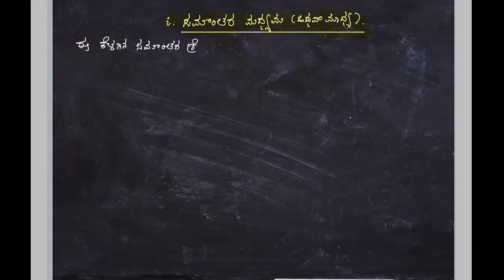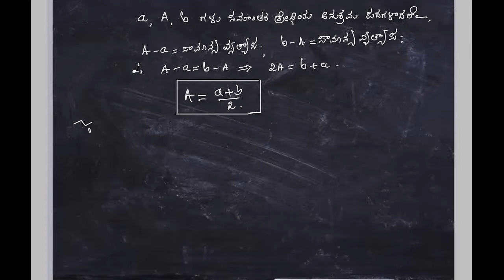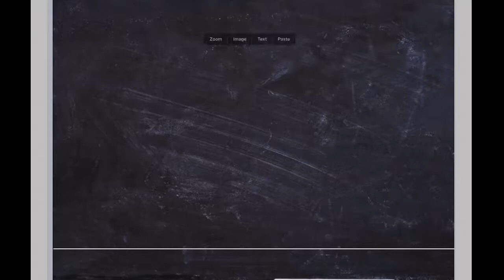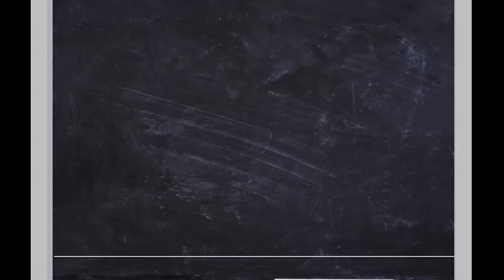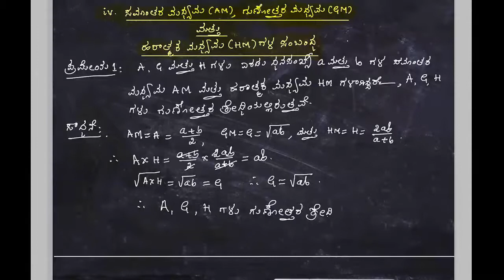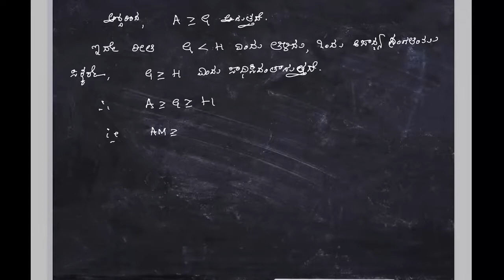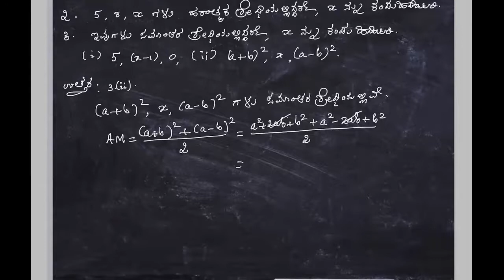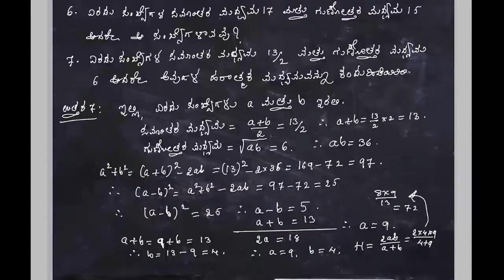ಶ್ರೇಢಿಗಳು - ಭಾಗ - 7 | Progressions - Part - 7